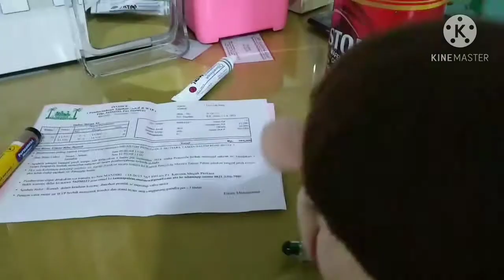joey's new son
yes FINALLY i have made it here the trailer